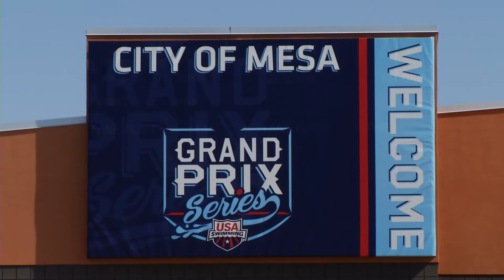Covering Mesa: Mesa Grand Prix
Olympic swimmers including Michael Phelps came out to compete in the Arena Grand Prix in Mesa at Skyline Aquatic Center.